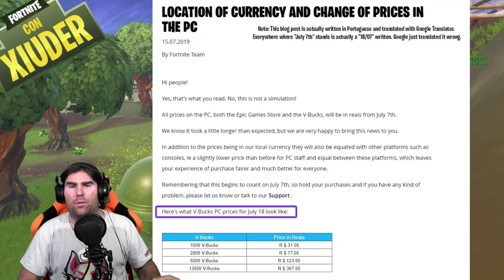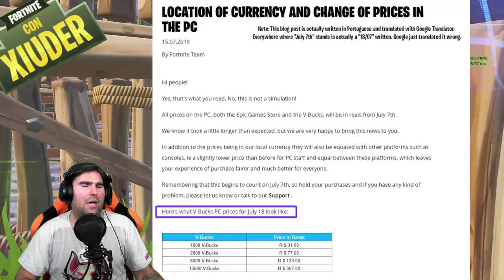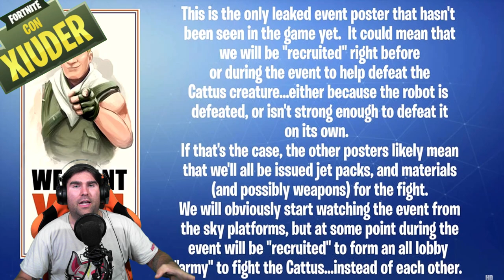SCOPERTA LA TESTA DEL ROBOT! + RITARDO PATCH 9.40! (STAGIONE 9 FORTNITE)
Sembra FINALMENTE che LA TESTA del ROBOT sia STATA SCOPERTA! E' SEMPRE STATA SOTTO AI NOSTRI OCCHI! RITARDO NELLA PATCH 9.40 FORTNITE! SCOPRIAMO IL MOTIVO!

BENVENUTO!

➜ Motherboard: MSI Z97M GAMING
➜ GPU: NVIDIA GeForce GTX 970
➜ Cuffie: TRUST GXT 393 MAGNA
➜ Mouse: TRUST GXT 188 LABAN
➜ Tappetino: OMEN Mouse PAD 300
➜ Tastiera: TRUST GXT 890 CADA
➜ Microfono: TRUST GXT 252+ EMITA PLUS
➜ Sedia: AROZZI Torretta Orange
➜ Desk: AROZZI Arena-Green
➜ Webcam: Microsoft Lifecam Studio
➜ Handcam: Microsoft Lifecam HD-3000
➜ Monitor(2x): MSI OptixG24C LED Gaming Monitor 24''

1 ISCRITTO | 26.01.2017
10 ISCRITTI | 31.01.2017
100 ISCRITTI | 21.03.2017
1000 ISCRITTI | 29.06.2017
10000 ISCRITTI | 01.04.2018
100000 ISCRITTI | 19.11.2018